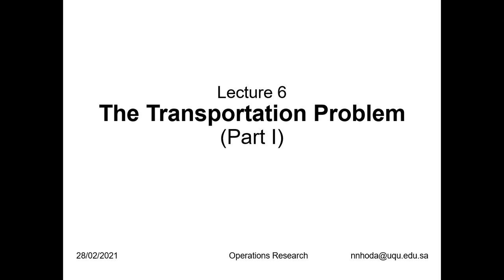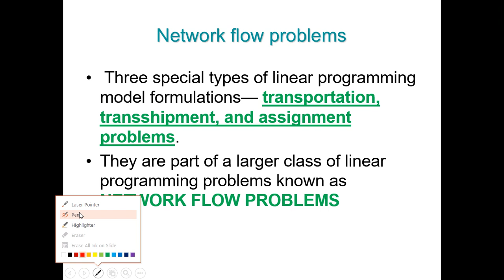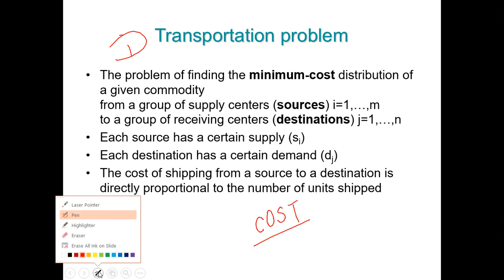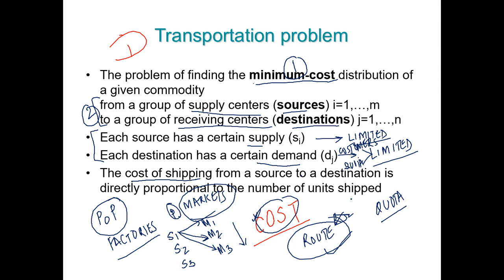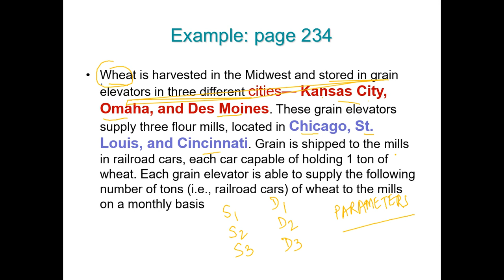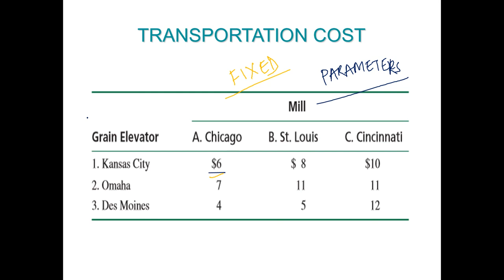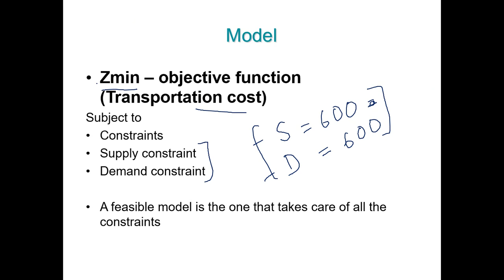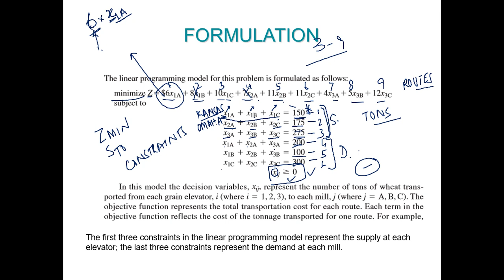Transportation problem 1